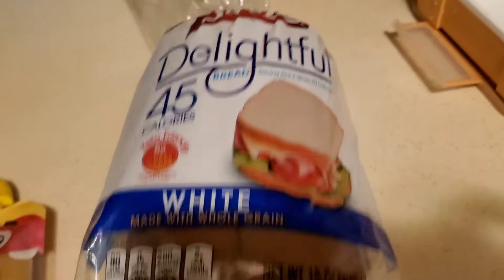(lunches o' bunches collab) How I Pack School Lunches for Prince || Kimberly Arlynda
/M O T I F S   B Y    K I M B E R L Y

//L O V E   M A I L

I'm a WFH (work from home) mom with 3 boys (1 outside the home) who struggles with so many things but believes that God will always show up and show out.

I make vlogs based on my everyday life as a single momprenuer ...oh yeah...some cleaning videos from time to time. :)

Camera: Samsung Galaxy Note 10 + Cannon Vixia HF R800